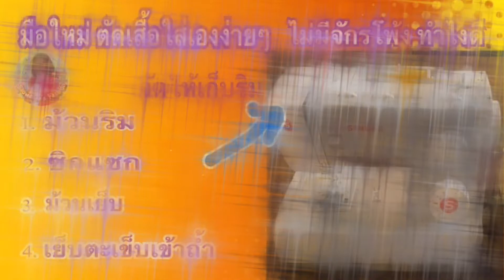มือใหม่หัดเย็บไม่มีจักรโพ้ง ทำไงดี?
มือใหม่ อยาก ตัดเสื้อใส่เองง่ายๆ ไม่มีจักรโพ้งทำอย่างไรดี คลิปนี้มีสอน วิธีม้วนริมจากตีนผีม้วนริม วิธีม้วนผ้าเย็บ วิธีเย็บซิกแซก วิธีเย็บตะเข็บเข้าถ้ำ วิธีเย็บผ้า ดูจากคลิปค่ะ มือใหม่ ตัดเสื้อใส่เอง ไม่มีจักรโพ้ง ทำไงดี?
👉 มาเรียนรู้ วิธีการตัดเย็บเสื้อผ้าทุกชนิด สอนทางออนไลน์ ตั้งแต่เริ่มทำ แพทเทิร์นเสื้อมาตรPic ฐาน แพทเทิร์นกางเกงเด็ก แพทเทิร์นเสื้อแบบต่างๆ สร้างแบบเสื้อผ้าเด็ก แพทเทิร์นชุดเดรสสั้น แพทเทิร์นชุดเดรสยาว แพทเทิร์นกางเกงขาสั้น แพทเทิร์นกางเกงขายาว แพทเทิร์นสายเดี่ยว วิธีทำแพทเทิร์นเสื้อผ้าในแบบต่างๆ การเย็บผ้าม่าน เทคนิคการทำเสื้อผ้า ซึ่งได้นำวิชาความรู้ที่ได้ศึกษาที่ได้จากวิทยาลัยอาชีวศึกษานครศรี และจากการสะสมประสบการณ์ ในการทำงาน ทั้งที่เมืองไทย และเมลเบิร์น ออสเตรเลีย ชึ่งในการทำงาน ตัดเย็บเสื้อผ้าที่เมลเบิร์น การทำแพทเทิร์น มีวิธีการทำแพทเทิร์นที่ง่ายๆ ไม่ซับซ้อนแม้แต่ การทำแพทเทิร์นแขนเสื้อ ก็จะมีการคำนวณออกมาเป็นสูตร ซึ่งทำได้ง่าย ซึ่งก็ได้นำวิชาความรู้ที่ได้จากประสบการณ์มาถ่ายทอดให้กับผู้คนที่อยากเรียน เพื่อ ตัดเสื้อเสื้อผ้าใส่เองแบบง่ายๆ ทำเป็นอาชีพเสริม ทำเป็นงานอดิเรก สร้างอาชีพอิสระ งานตัดเย็บเสื้อผ้า จะทำแพทเทิร์นขายก็ได้ อาชีพตัดเย็บเสื้อผ้า อยู่มุมไหนของโลกก็ทำมาหากินเลี้ยงชีพได้ ฝากกดติดตาม และกด Subscribe ให้ด้วยน่ะค่ะ 😊😊 ขอบคุณมากค่ะ วิธีสร้างแบบเสื้อคอปาดง่ายๆแขนในตัว ตัดเสื้อผ้าใส่เองแบบง่ายๆ สอนตัดเย็บเสื้อผ้า สอนทำแพทเทิร์นเสื้อผ้า สอนเย็บผ้า โพ้งริมผ้าด้วยจักรเย็บผ้า มือใหม่หัดเย็บผ้า สอนเย็บผ้าด้วยจักร จักรเย็บผ้าไฟฟ้า มือใหม่อยากเย็บผ้า เย็บผ้า สร้างรายได้